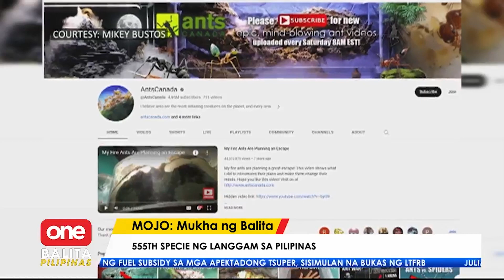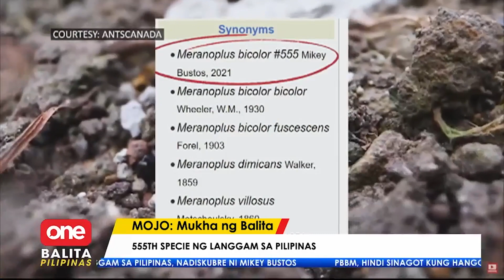Bagong specie ng langgam, nadiskubre sa Pilipinas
Social media personality na si Mikey Bustos, nakadiskubre ng panibagong specie ng langgam dito sa Pilipinas. | MOJO Francis Orcio